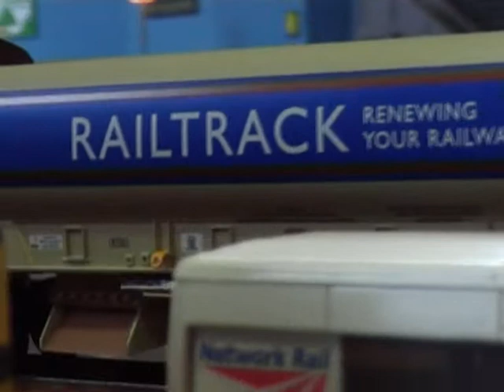Broughton Road TMD at Redditch Model Railway Show 2011